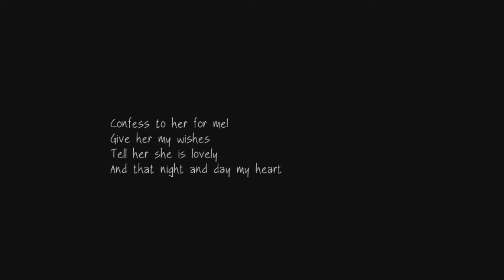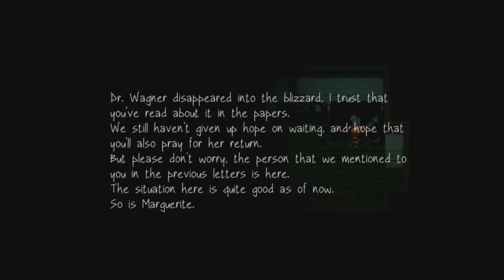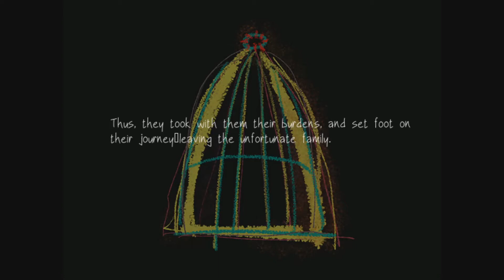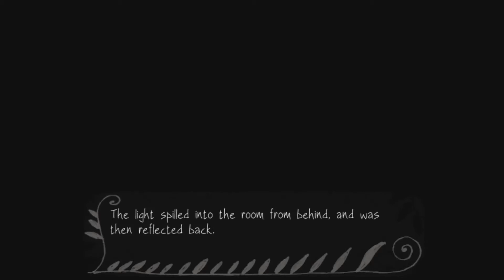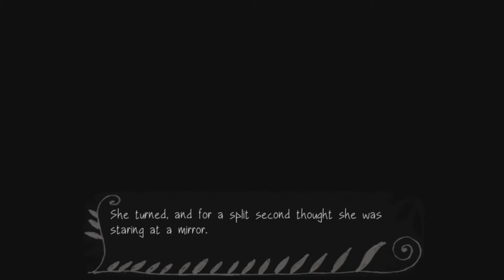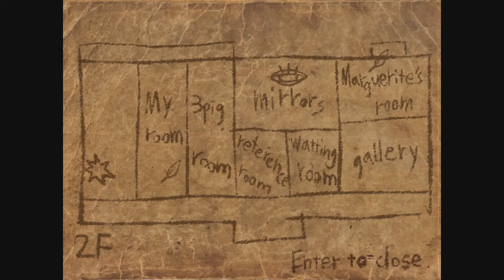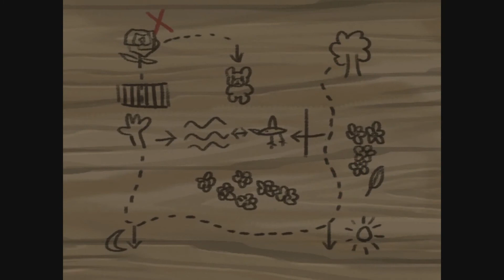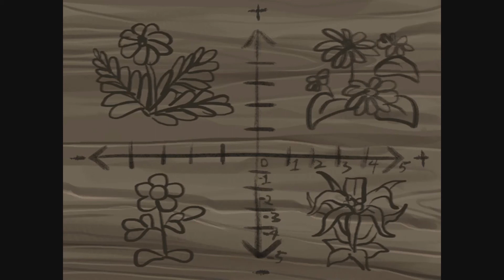FAUSTS ALPTRAUM #4 – Lustra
Elisabeth Faust uczestniczyła w pogrzebie ojca. W spadku pozostawił jej smutek, depresję oraz stary dom. Podążając za czarnym kotem, dziewczyna schodzi do piwnicy…
Ciemność ogranicza pole widzenia. Fioletowy demon pojawia się znikąd, uśmiechając niczym dawno niewidziany przyjaciel. Osoby, której szukała dziewczynka, nigdzie nie widać.
– Jeśli naprawdę chcesz wyjść, pokażę ci wyjście.
Tak zaczyna się malowana kredkami opowieść, o której nie potrafi stwierdzić czy jest wspomnieniem, czy wytworem wyobraźni.
– Ale jeśli choć przez chwilę poczujesz nostalgię przez czas spędzony tutaj, wtedy przegrasz.
Ściskając w dłoni świecznik, musi znaleźć sposób na ucieczkę z tego koszmaru.